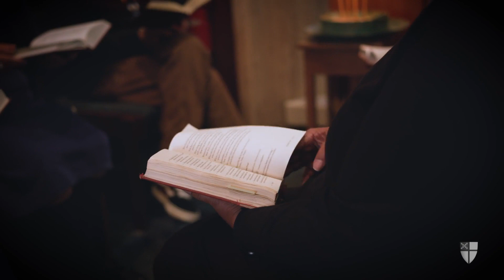Centered Promo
Coming Soon